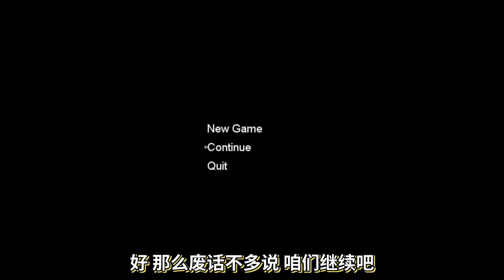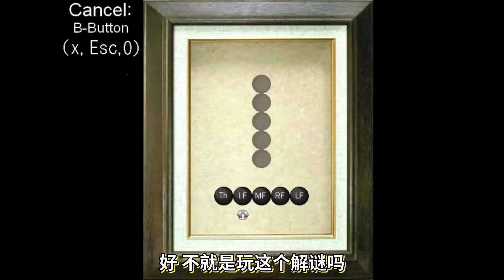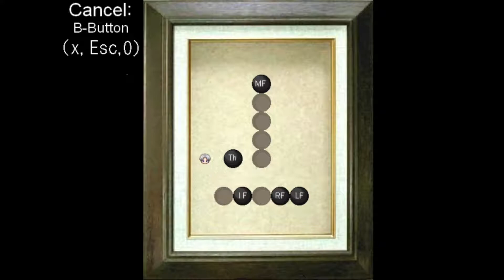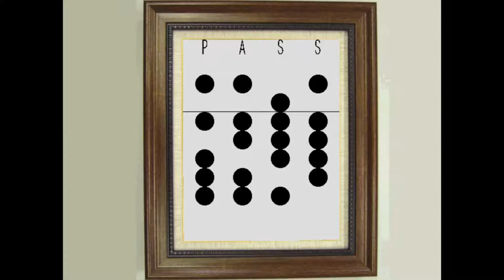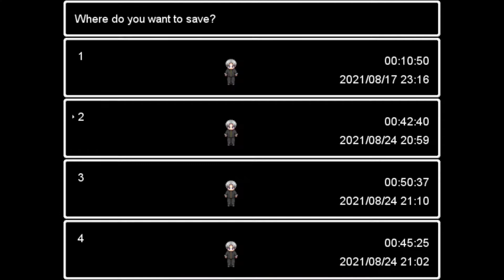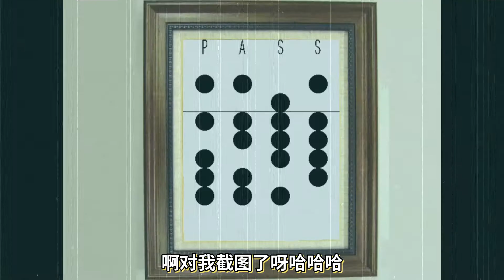難頂！見識到了老版本青鬼的威懾力！！！《青鬼》5.20版本 #2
這個版本屬於是更加刺激了，你們覺得呢:D